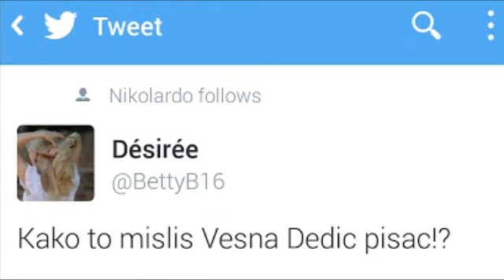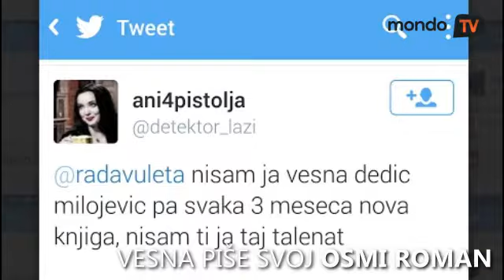Vesna Dedić: Nisu se valjda smuvali na splavu slušajući Mocarta | MONDO TV intervju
"Ovih dana je bilo u novinama kao pesma Ane Bekute "Ničija" inspiracija Vesni za novi roman pa je bilo negativnih komentara kakva inspiracija takva i književnost, a ja često kažem da sam ja pisac savremenih ljubavnih romana, ne mogu ja da kažem da je dvoje mladih zaljubljenih došlo u Skadarliju i da su slušali Čajkovskog, ili da su otišli na splav i smuvali se slušajući Mocarta."

Pratite MONDO na društvenim mrežama:

Sa voditeljkom smo došli baš u Skadarliju u "Dva jelena" gde se odigrava radnja jednog od njenih romana. Osim Bekutine pesme, mesto u Vesninim knjigama našli su i hitovi Saše Matića, Adila, Aca Pejovića i ona smatra da je to sasvim normalno, jer ne može inspiraciju za sve svoje romane da crpi iz sopstvenog života, već je inspirišu i lične priče gostiju njene emisije Balkanskom ulicom.

"Prvi roman svako može da napiše, čak i onaj ko je polupismen može na osnovu svog života, nekih svojih iskustava, sve drugo stvar je zanata i koliko si ti dobar slušalac."

I sama Vesna pokušavala je u svojim studentskim danima da piše pesme za muzičare, jer je čula da se to dobro plaća, ali bez uspeha. Sa druge strane, veruje da joj njena mnogo uspešnija koleginica Marina Tucaković neće zameriti što je njene pesme ubacila u svoje romane.

"Marina Tucaković je autor mnogih od tih pesama i Marina je jedan veliki pesnik, ona nije tekstopisac, ona je veliki pesnik."

Najčešći komentari koje Vesna čuje na promocijama svojih knjiga, koje održava čak i u inostranstvu gde žive naši ljudi je da su žene uglavnom iznenadjene da dobro piše i da joj sve od reda priznaju da plaču uz njene romane.

"Uz sve moje romane nekad od prve strane nekad od sredine, ali na kraju pod obavezno se plače. Ja zaista sam beskrajno ponosna što na mojim promocijama i na Fejsbuku ujutru kad se probudim pročitam cele noći nisam mogla da zaspim i dočekala sam jutro uplakana ili kad se šale sledeći put uz roman moraš da prodaješ papirne maramice."

Vesna nema vremena za šale jer trenutno radi na osmom romanu, čije objavljivanje planira na leto. Njen prvi roman je prodat u više od 100 hiljada primeraka, pa veruje da je ljubav čitalaca ni ubuduće neće napuštati.